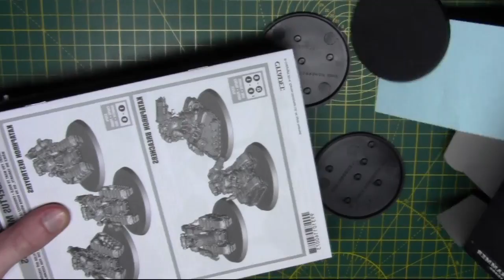Kataphron Battle Servitors | Unboxing & Assembly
This video is an unboxing and assembly of Adeptus Mechanicus Kataphron Battle Servitors. Showing both the Destroyer and Breacher variants.

GMP Miniatures is a commission painting studio, based in the UK.